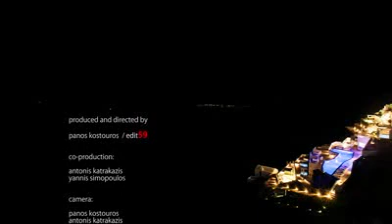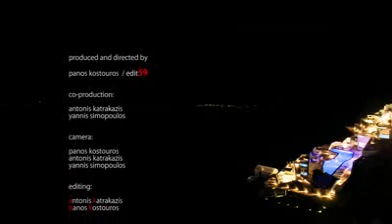Santorini Grace Hotel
The Santorini Grace is the newest boutique hotel in the exclusive, award winning Grace Hotels Group.
Located in the beautiful setting of Imerovigli in the northwest of the island, high above the Caldera, the Santorini Grace is the perfect vantage point from which to view the famed Santorini sunsets that envelop the Aegean Sea, and the Cyclades Islands.
This graceful boutique property with its individually styled suites and rooms, appeals to those seeking a relaxing and romantic escape.
It combines luxury first class service and the finest food and drink with a sense of privacy and serenity.
From Deluxe Rooms with plunge pools, Superior Suites facing the Sea, Junior Suites with a spectacular views to the ultimate in exclusive accommodation: the Honeymoon Suite and the Grace Suite.
The Santorini Grace is the new jewel of the Greek Islands.